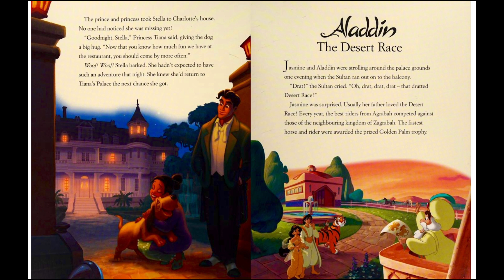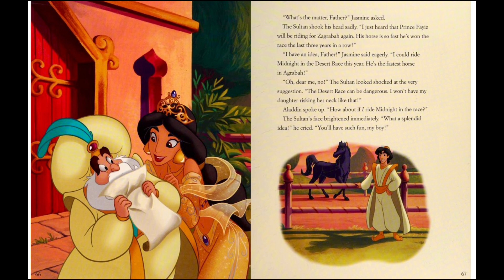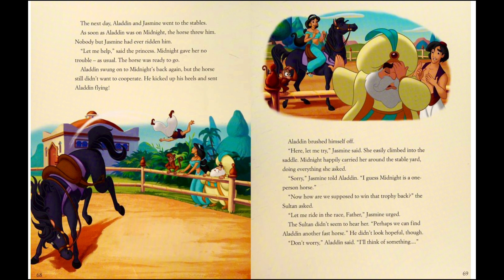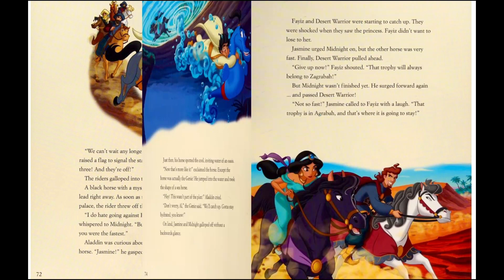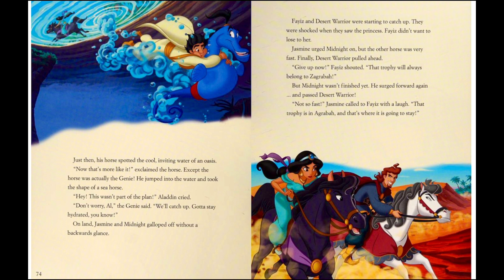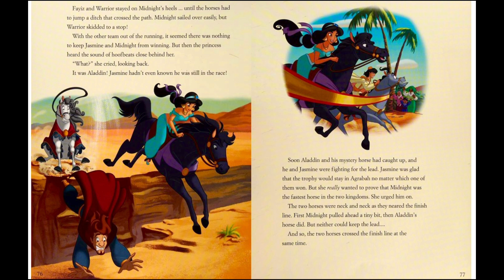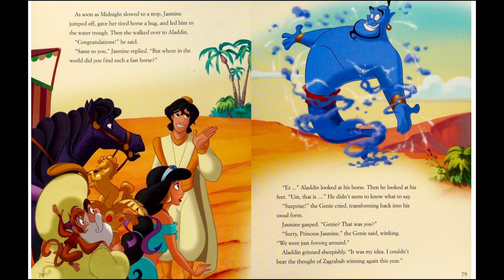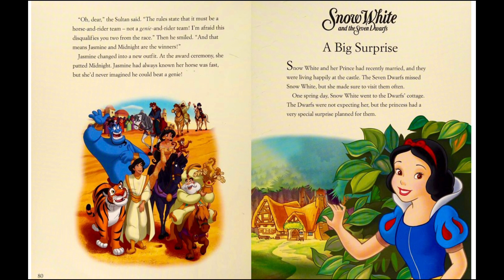Walt Disney's Aladdin: The Desert Race - Daily Read Along Bedtime Stories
It's another 5-Minute Disney Princess Bedtime Story with Jasmine and Aladdin in this read aloud tale about a horse race in Agrabah. The rival horse and rider from neighboring Zagrabah has taken home the coveted Golden Palm trophy three years in a row. Who will win this time? Tune in and find out!